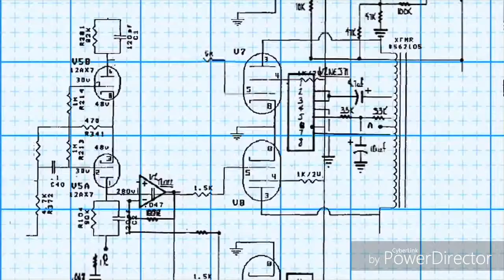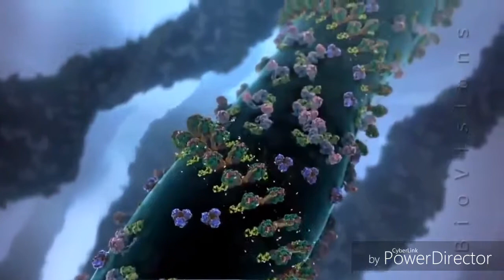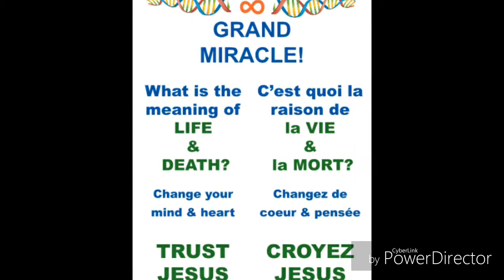Searching for truth - by N-Vision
...That they should seek God, in the hope that they might feel their way toward Him and find Him. Yet He is actually not far from each one of us

Acts 17:27